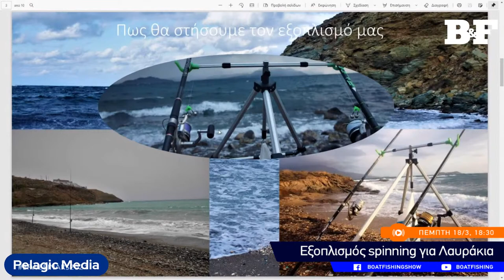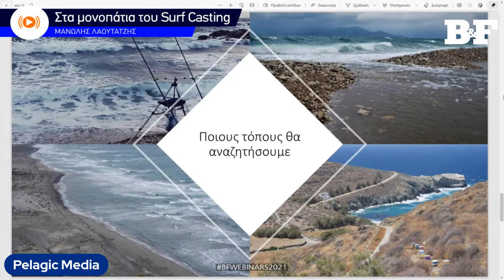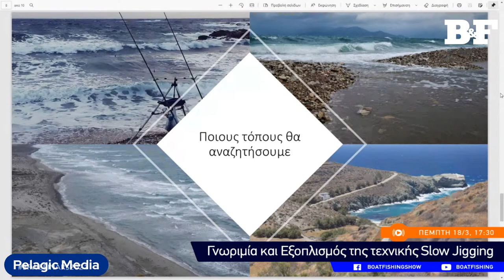Στα μονοπάτια του SurfCasting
WEBINAR n.5 – Τετάρτη 17 Μαρτίου 2021 / Ώρα: 20:00

Στα μονοπάτια του Surf Casting

Τεχνική: Ψάρεμα από Ακτή / Surf Casting

Εισηγητής: Μανώλης Λαουτατζής

Ο συνεργάτης του περιοδικού Boat & Fishing, Μανώλης Λαουτατζής, σε αυτό το πρωτότυπο σεμινάριο, θα μιλήσει για τα μυστικά της τεχνικής SurfCasting. Θα αναλυθούν οι παράμετροι που χρειάζονται ώστε να γίνει το δύσκολο αυτό ψάρεμα όσο πιο λειτουργικό και αποτελεσματικό γίνεται, σε ποιους τόπους θα επικεντρωθούμε και οτιδήποτε άλλο απασχολεί τον κόσμο του Surf Casting.

Μανώλης Λαουτατζής: “Από μικρός μου άρεσε να χαζεύω τα αφρισμένα κύματα και αναρωτιόμουν πως θα μπορούσα να ψαρεύω σε αυτές τις συνθήκες αποτελεσματικά, καθώς και τι ψάρια μπορεί να κρύβονται από κάτω της…

Εδώ και 10 χρόνια λοιπόν έχω επικεντρωθεί στο κυνήγι του σαργού μα και άλλων θηραμάτων όπως της τσιπούρας, πάντοτε με την εικόνα που μου άρεσε και αρέσει να βλέπω από μικρός ..Με αφρισμένα κύματα, να δίνουν έναν διαφορετικό τόνο στον «μονότονο γαλάζιο καμβά», καταγράφοντας πολλά χιλιόμετρα άγριας πεζοπορίας καθώς και δύσκολων καιρικών συνθηκών.”

WEBINARS 2021 – LIVE τα σεμινάρια της Έκθεσης ΣΚΑΦΟΣ ΨΑΡΕΜΑ – Boat & Fishing Show στον υπολογιστή σας

Ακολουθήστε τα social media της έκθεσης ΣΚΑΦΟΣ ΨΑΡΕΜΑ – Boat & Fishing Show και του περιοδικού Boat & Fishing για να ενημερωθείτε και να παρακολουθήσετε τα σεμινάρια: